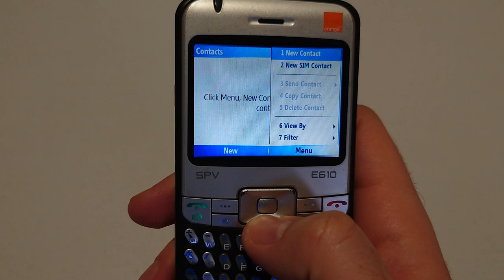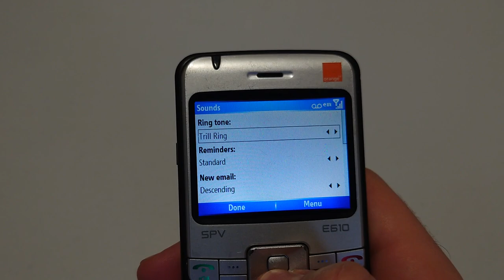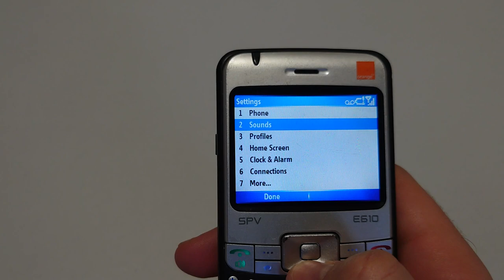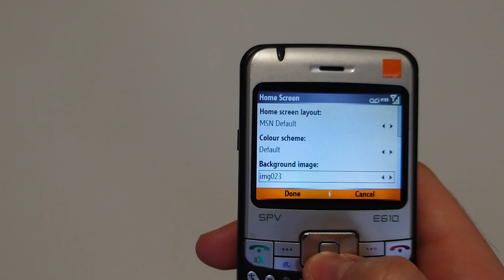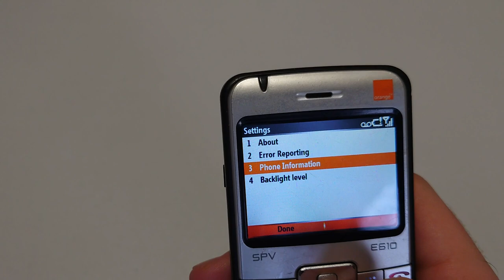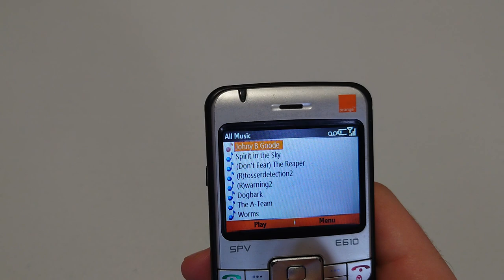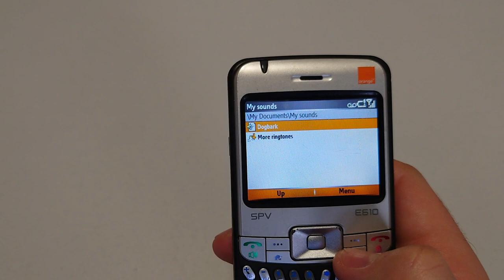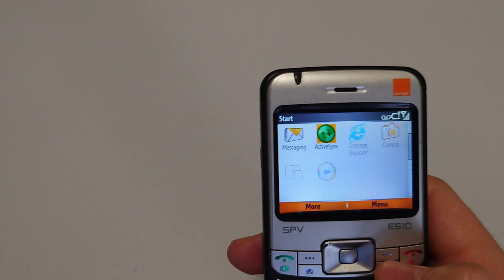AMOI Orange SPV E610 - Windows Mobile phone